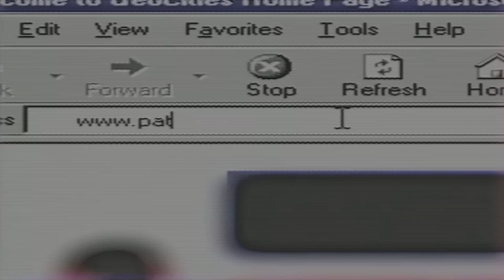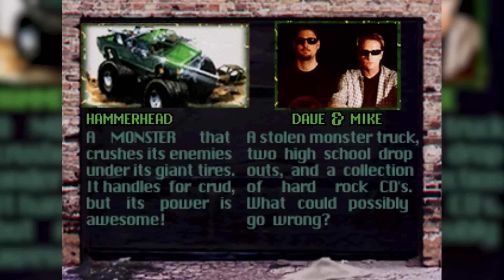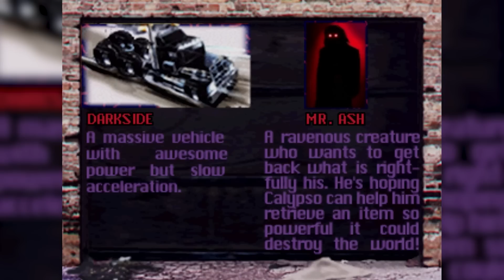Twisted Metal | Brett & Alex & a PS1 | Ep. #8 | Super Beard Bowl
Will we be able to survive and gain Calypso's wish in today's episode? No, no we will not.

Twisted Metal is a series of vehicular combat video games published by Sony Computer Entertainment, and developed by various companies. The series has appeared on the PlayStation, PlayStation 2, PlayStation Portable and PlayStation 3. As of October 31, 2000, the series has sold 5 million copies. Several of the games in the series were re-released as part of the Sony Greatest Hits program. The original game and its first sequel were also released for the PC. In concept, Twisted Metal is a demolition derby that emphasizes the usage of ballistic projectiles, machine guns, mines, and other types of weapons (up to and including satellite-based weapons and nuclear weapons). Players choose a vehicle, and an arena—or a series of arenas in the story mode—to engage in battle with opposing drivers. A variety of weapons and upgrades are obtainable by pick-ups scattered throughout the stage. The last driver alive is the winner. [Source